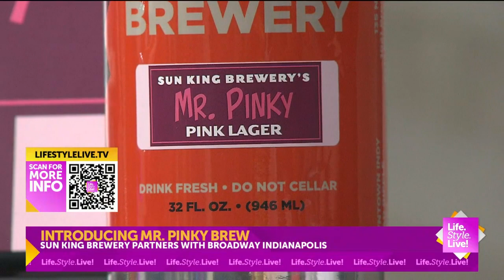Broadway in Indianapolis partners with Sun King Brewery for Mr. Pinky beer ahead of "Hairspray"